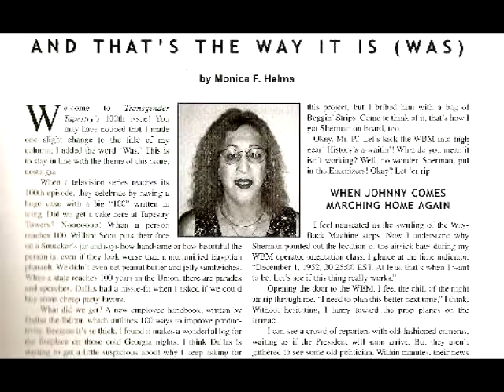Bio of Monica F. Helms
I was asked to send in a bio of myself for Southern Comfort, so I decided to do it in a unique way, on video.